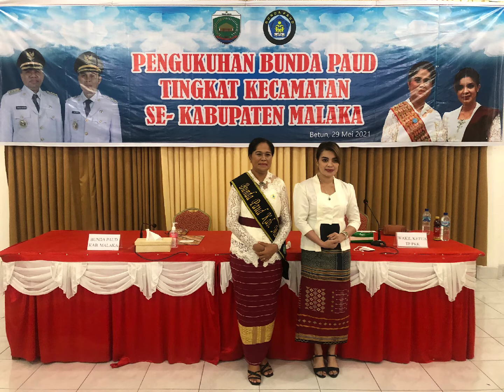Pengukuhan Bunda PAUD Kecamatan Se-Kabupaten Malaka Dalam Gambar